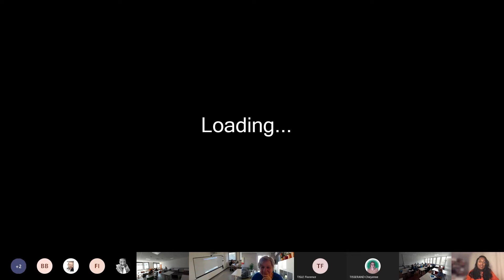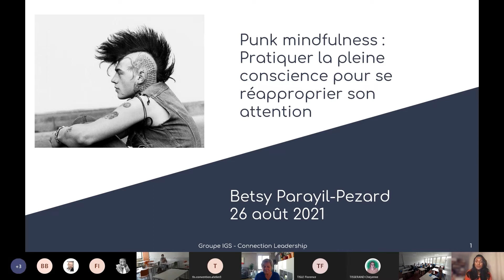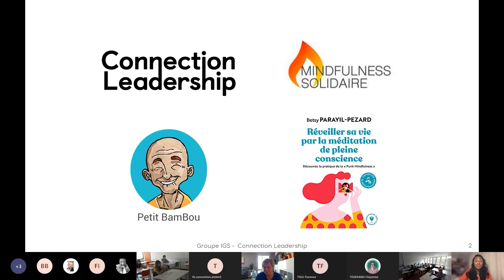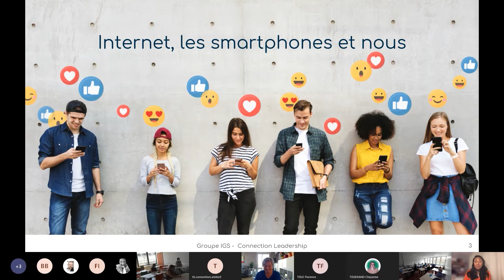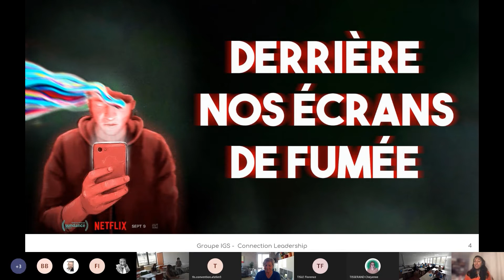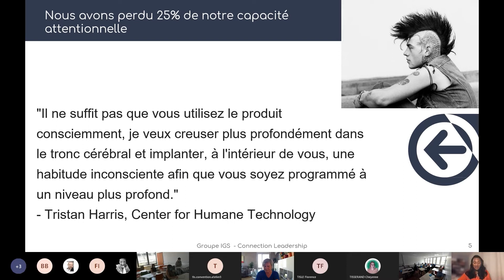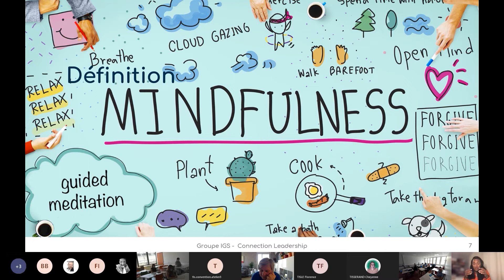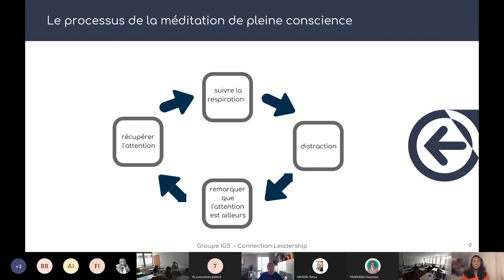ATELIER 3 PUNK MINDFULNESS MEDITATION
Dans une étude de 2010, des chercheurs de Harvard ont interrogé 2 250 adultes sur leurs pensées et leurs actions à certains moments de leur journée via une application. L’esprit des participants vagabondait 47 % du temps et l’errance mentale déclenchait souvent le malheur, ont rapporté les scientifiques. La capacité d’être attentif est associée à un bien-être plus élevé dans la vie quotidienne. Elle est également associée à la capacité de mieux comprendre l’expérience des autres et de créer des liens. Les pratiques de pleine conscience musclent l’attention et transforment les relations. Dans cet atelier de 30 minutes, Betsy vous propose d’expérimenter deux pratiques, à réutiliser dans son quotidien personnel et professionnel